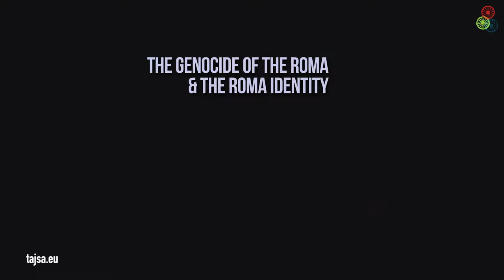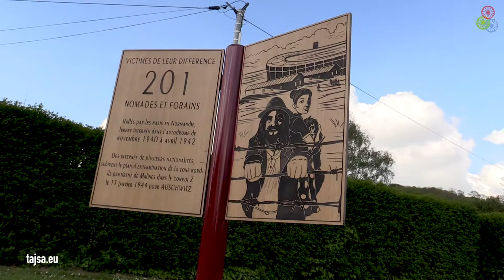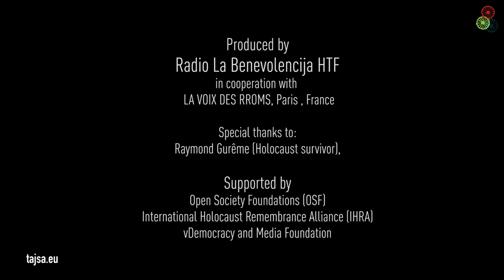Tajsa.eu: VOICES (France 1 - English)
Tajsa.eu: VOICES
The Last Hero of France
(France 1 - Romani)

La Voix Des Rroms from France
Director: Orhan Galjuš